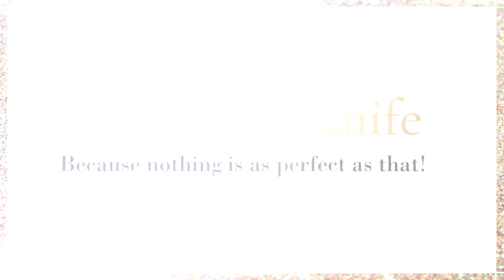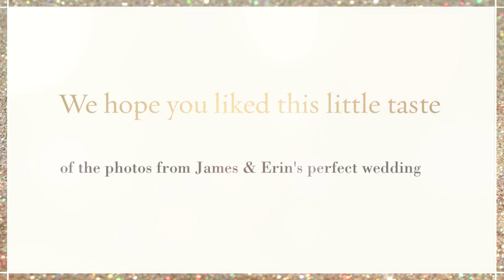Erin and James The Wedding Cake 1080p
I hope you enjoy sampling this tiny 'taste' of the wedding photos from Erin and James' wedding.   It was so much fun capturing this wedding and I sure can't wait to get a full slideshow prepared and posted.